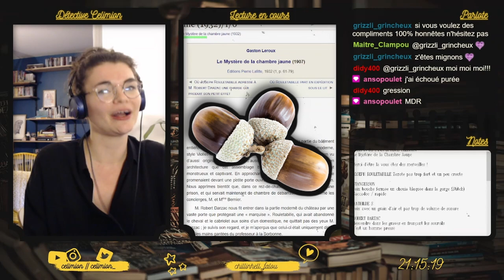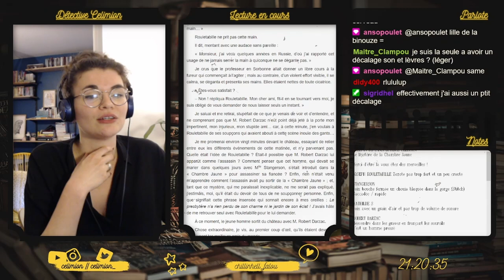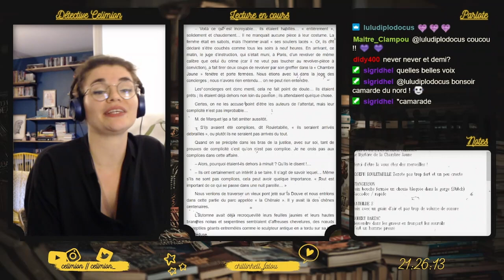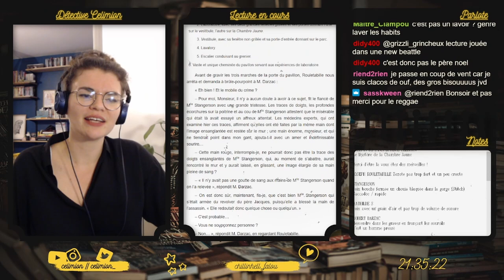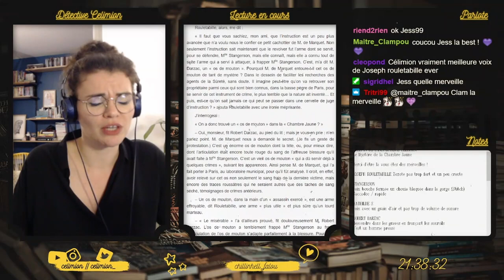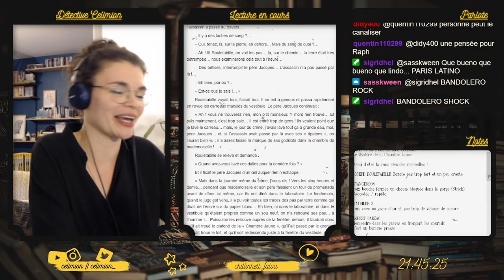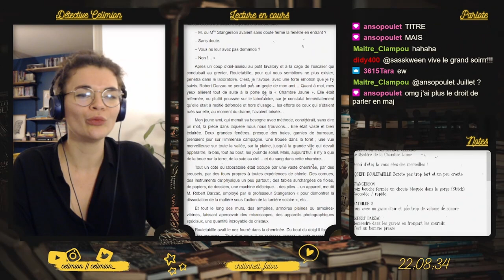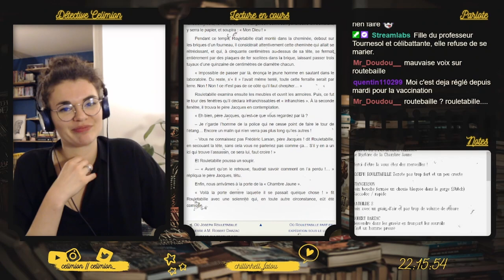MARDI MYSTÈRE - Chapitre 6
Vous allez voir le replay du stream lecture du 'Mystère de la Chambre Jaune'.
Tous les mardis à 20h50 je lis sur Twitch quelques chapitres et on réagit ensemble à ce texte que je découvre en direct.
Dans ce chapitre 6, Rouletabille, Sainclair et Darzac arrivent au pavillon où le crime s'est produit.

J'ai écrit un roman de littérature jeunesse fantastique disponible en impression à la demande et en ebook sur Amazon et Kobo :

WOW vous avez lu jusqu'ici ! Vous appartenez donc au club très secret des gens qui ont lu jusqu'ici. Pour vous reconnaître dans la section commentaires, n'hésitez pas à employer le code "ripaton". Ce code s'autodétruira dans la prochaine vidéo.